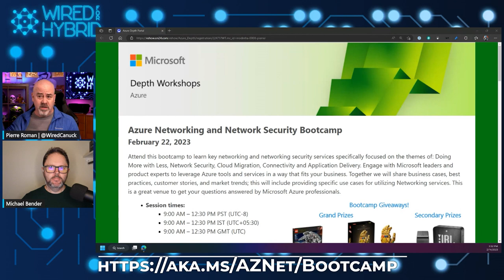Wired for Hybrid - Episode 3 - What's New in Azure Networking - February 2023 Edition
Azure Networking is the foundation of your infrastructure in Azure. So @pierre and I decided we’d bring you a monthly update on What’s new in Azure Networking. In this blog post, you’re introduced to the topics from our show, Wired for Hybrid, with helpful links for you to dive deeper into each of the topic areas.

✔️Resources:

🔖 Chapters:
0:00 Intro
1:37 Azure Networking and Network Security Bootcamp
4:13 Public preview: Azure Firewall Basic
7:40 IP Protection SKU for Azure DDoS Protection
10:51 Public preview: Azure Bastion now support shareable links
14:30 Azure Resource Topology
17:30 Conclusion